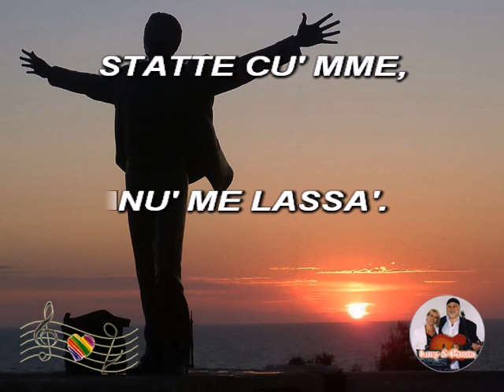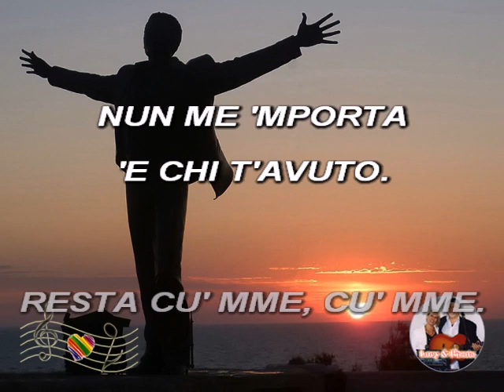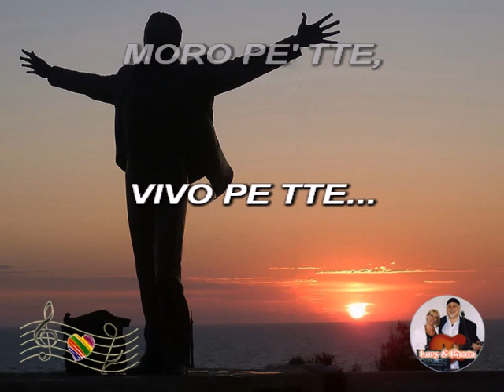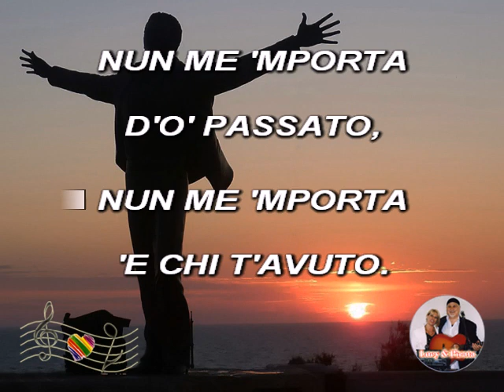(Karaoke) Resta cu' mme - Modugno